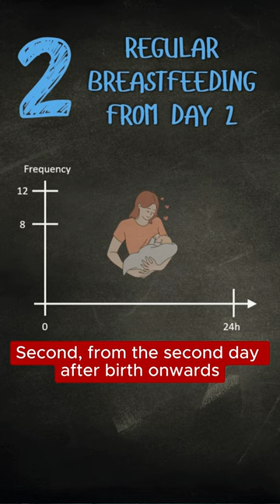How to quickly build your Milk Supply after Birth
What is the fastest way to build your milk supply after birth?

In this short video, Mathias Ritter from careaboutlittleones explains how to quickly build your milk supply after birth - according to research.

Download our free labor preparation and induction guide in which we show you how to prepare your cervix for labor. A ripe cervix can help you increase your chances of a spontaneous start of labor at the end of your pregnancy, as well as a normal delivery.

We invite you to watch our free mini birthing course, in which we teach you two simple but highly effective breathing techniques for labor! We also use a measurement device to show you how those techniques affect your body and labor and what happens if you don’t care about your breathing at all! This is also particularly relevant to you, if you are going to have an epidural!

We do our best to provide accurate general information. However, the information in this video, including the information in the video description, as well as the information that we may provide in our comments as response to any questions that we may receive from our viewers, is not intended to and does not substitute any kind of professional advice and you should not rely solely on this information. We are no medical doctors. Always consult a medical or health professional for your particular needs and for your particular case before making any medical or health-related decisions and before you apply anything that we mention in this video, in the video description or in our comments. All exercises and dietary changes are potentially dangerous, and those who do not seek personal counsel from an appropriate health care authority assume the liability of any injury which may occur.
The content of this video must not be reproduced in any form.